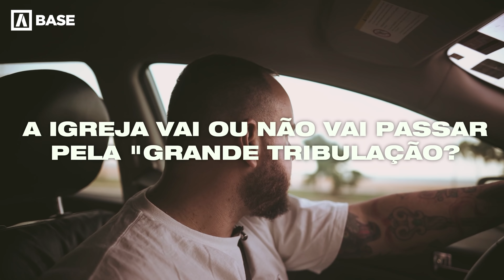Por que que não vai subir ninguém? - Não Vai Subir Ninguém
Na série ~ Não vai subir ninguém ~ Victor Vieira compartilha conceitos interessante sobre a volta de Jesus em videos dinâmicos e objetivos.

Deixe aí seu comentário com perguntas que você gostaria de ver sendo respondidas aqui também!

Agradecimento Especial: Wesley, Gabriel & Eric JesusCopy + Thais Pedrada.

A Base é uma comunidade de discípulos de Jesus em Vitória/ES.

Nosso centro é a presença de Deus.

Nosso desejo é facilitar e proporcionar encontros com Deus através das reuniões, adoração, discipulado, ensino

Nossa mensagem é a beleza e o glorioso retorno de Jesus, o propósito e o plano da promessa de Deus, a realidade de uma vida dinâmica através do Espirito Santo.